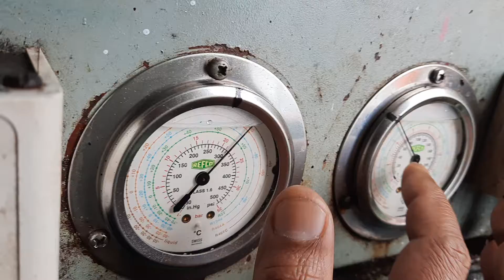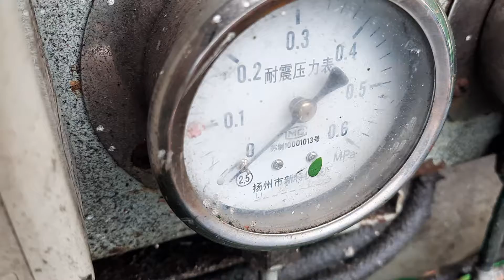PELAUT CH#Cara sederhana untuk mengatasi AirCon tidak dingin#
Terlebih dulu check tekanan presser air laut yang mengalir kecoller,apakah masih normal atau sudah mulai turun tekanan presserx.Kalau sudah mulai turun pressernya harus di cleaning coolernya.Kalau sudah dicleaning coolernya kok masik panas air con,dilihat keluarnya air laut.Kalau keluarnya air laut kecil terus tekanan presser tinggin yang harus di cleaning semua pipa air masuk maupun keluar.
Yang seperti diatas ruang masik tidak dingin,perlu diperhatikan presser level freon mulai turun harus di tambah freon.Sebelum ditambah freon diperhatikan V/V yang ada dicompressor harus ditutup lalu dibuang anginnya agar tidak terlalu banyak,kl terlalu banyak angin ruang tidak dingin. semuga bermanfaat untuk sahabat pelaut pmula.